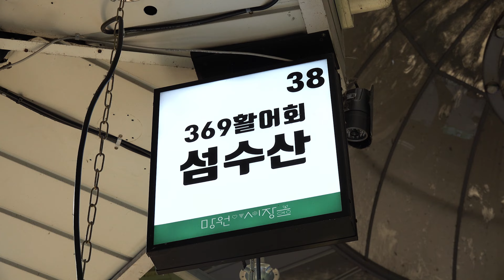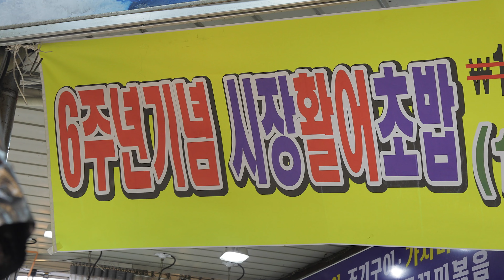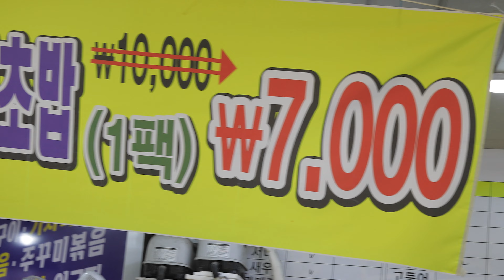'서민갑부 연매출 15억으로 소개된 사장님' 간장게장이 불티나게 팔리는 비법 공개!! | Soy sauce marinated crab / Korean street food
망원시장 중심에 위치해있는 '369 섬수산'
매일 신선한 재료들을 구하기 위해
사장님이 직접 발로 뛰는 가게인데요.
이미 엄청난 인기로 하루 최대 꽃게 1톤을 파는 가게!!
그 노하우는 과연 무엇일까요?

화질을 '2160p'로 올려보세요!!

🌍 장소는 중요하지 않다.
     맛있는 음식이 있다면 지구끝까지 달려간다!!

🚩가격(Price)
살게장 15,000 ~ 20,000원
알게장 25,000 ~ 30,000원
양념게장 20,000원
새우장 15,000
초밥 1팩 7,000원

계절에 따라 시세가 변동될 수 있습니다^^